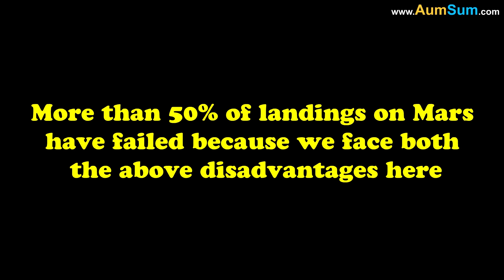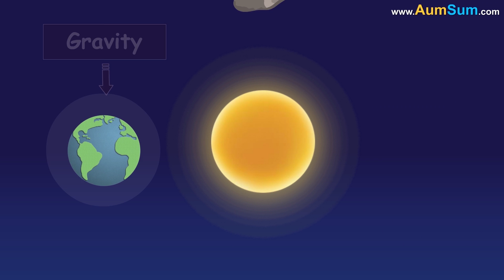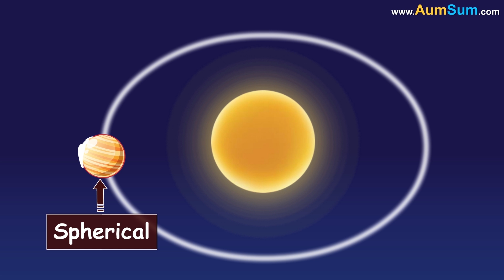Why is landing on Mars so difficult? + more videos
Before mars, we successfully landed on earth and moon. Earth has a thick atmosphere. So, the advantage in this case is that we can use parachutes to slow down the spacecraft. While, the disadvantage is that the thick atmosphere creates frictional heating, thus requiring heat shields. Now, as the moon has no atmosphere, the disadvantage is that parachutes don’t work, hence we need complex retrorockets. But the advantage is that no atmosphere means no friction, so no need of heat shields.

Now, more than 50% of landings on mars have failed because we face both the above disadvantages here. This is because mars’ atmosphere is 100 times thinner than earth’s atmosphere. So, parachutes are ineffective. Hence, we need complex retrorockets. Also, as the atmosphere is not completely absent, we need heat shields. As a result, the complexity of landing on mars increases.